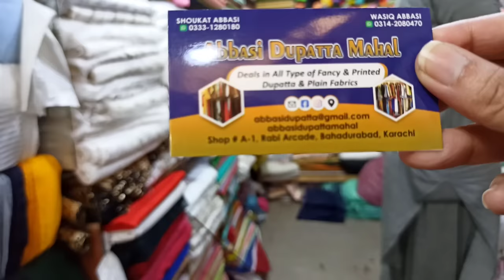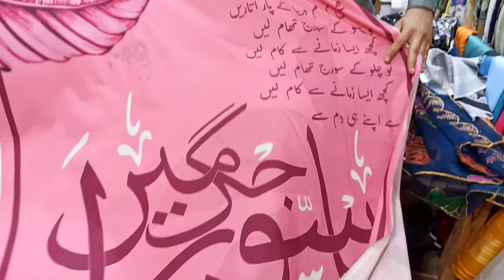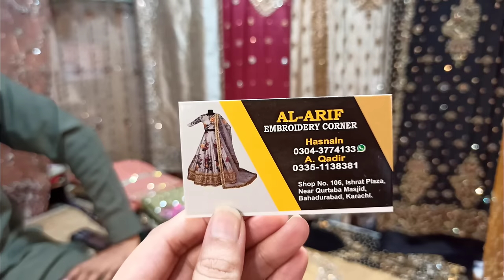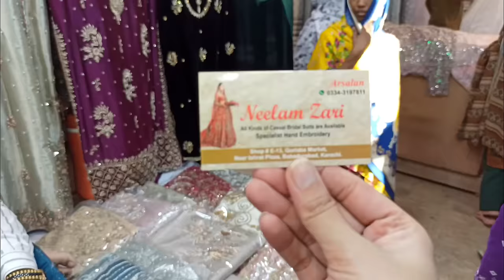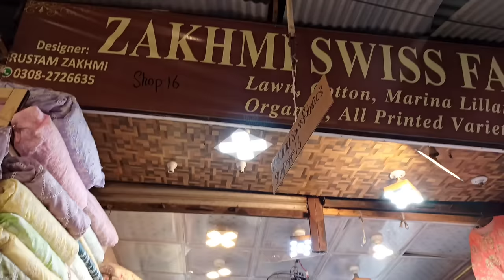Bridal dresses and Hand painted Nikah dupatta | Wedding shopping ideas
Bridal dresses
Pakistani bridal dress shopping
Pakistani wedding shopping
Hand painted dupatta
Nikkah dupatta
Tariq road shopping
Qurtaba Market vlog
Pakistani wedding shopping vlog
Bridal dresses
Bridal outfit ideas
Local shopping vlog
Pakistani bridal nikkah dress

Bridal dresses and Hand painted Nikah dupatta | Wedding shopping at Tariq road

00:00 Intro
01:19 Hand painted dupatta collection
06:15 Customized Nikkah dupatta with name
10::03 Muse Collection replica
15:34 Bridal customized outfits
22:05 Chikankari and paper lawn designs
25:04 Lulusar designs
29:30 Silk dupatta collection